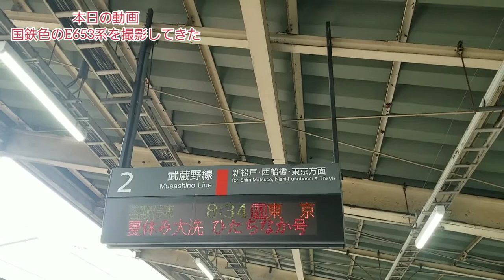国鉄色のE653系を撮影してきた